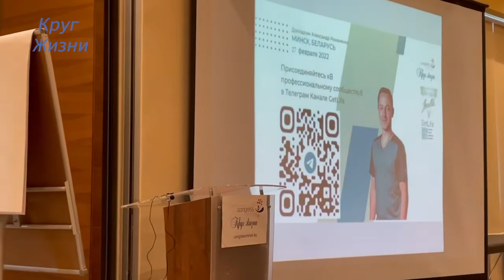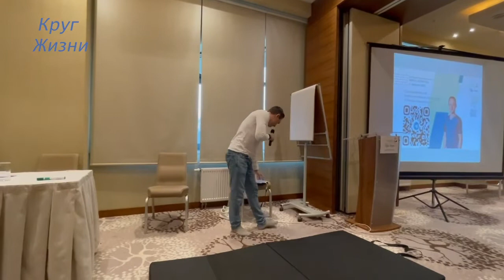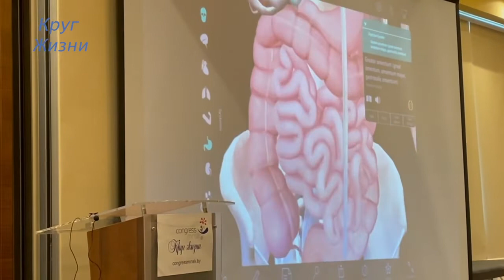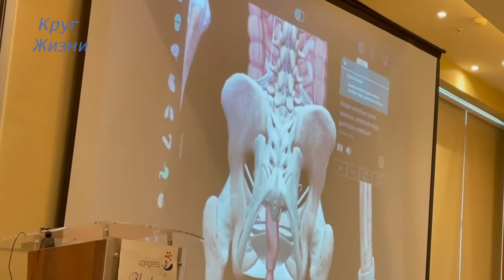Александр Романенко «Юмейхо терапия»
Участник конференции "Круг жизни", февраль 2022г.